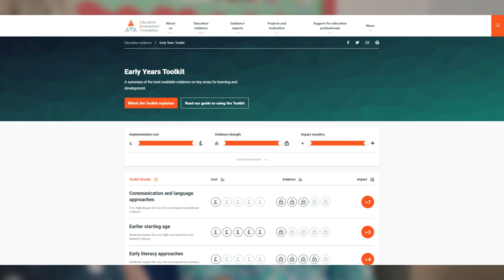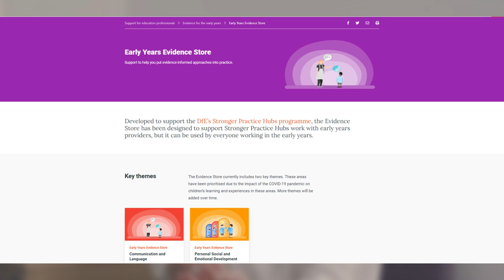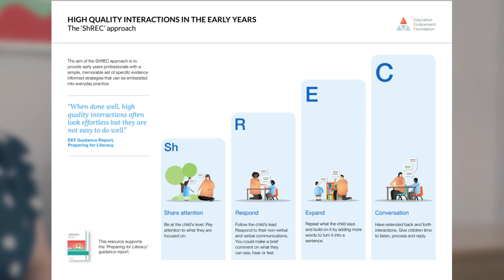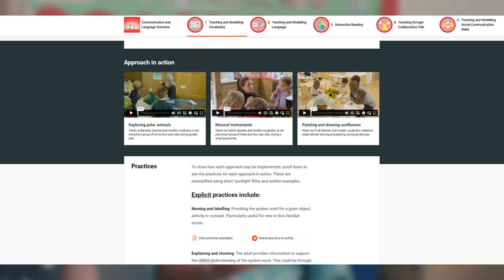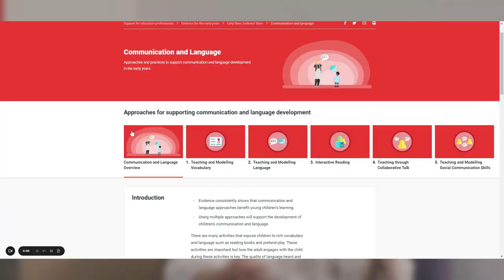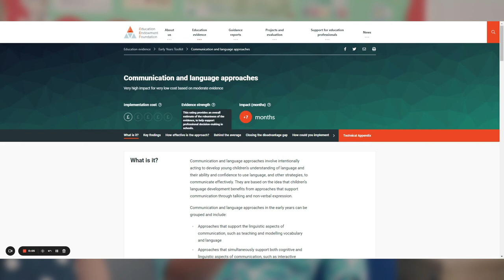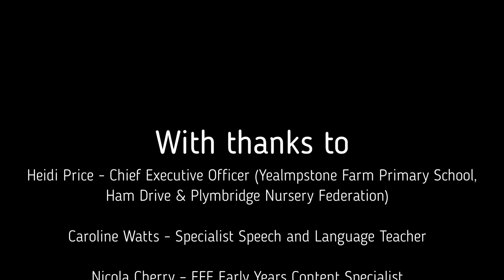Foundation Years Vodcast with EEF